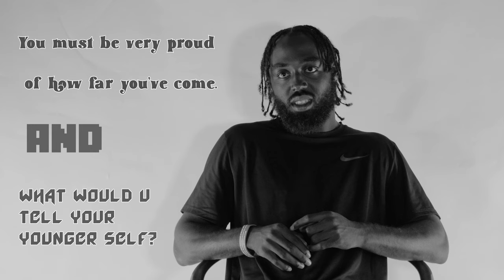Episode 4: "The Model" Ft. Eddie Lewis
The Harlem native speaks on Mental Health, his WILD Journey to Memphis, and NIL Endeavors. His Father was a model, which inspired "Eddie Lou" to do the same. Eddie embodies what a "Psychlete" TRULY is. He is a great example for other athletes who wish to grow their off the field endeavors and continues to break stigmas as an athlete. A true Pioneer for athletes! Comment your favorite quote from this Episode! Thank you for your support!